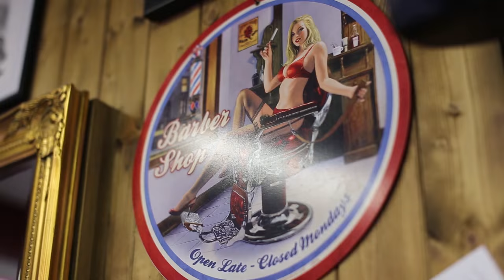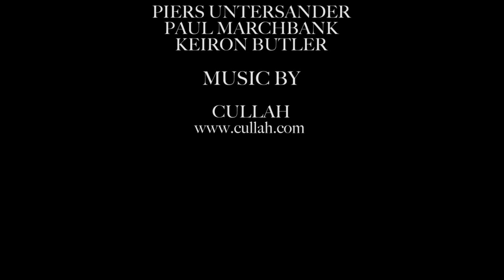Bennett & Merritt - The Documentary Pt 1 (A Cut Above)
This is a documentary (A Cut Above) following the brotherhood at Bennett & Merritt barbershop. A multi-part series highlighting the life and culture of barbering. Featuring Wayne Bennett, Glenn Bennett, George Merritt, Matt Stringer and Nathan Rawling. Made by Nathan Briggs, Ben Moore and Cameron Cox.